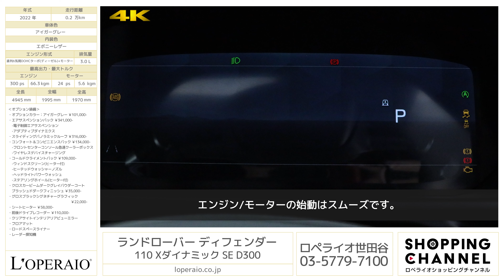ランドローバー ディフェンダー 110 Xダイナミック SE D300 2022年式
アイガーグレー/エイコーングレインレザー、8AT、右ハンドル、正規ディーラー車【新車保証継承令和6年12月迄】

ディフェンダーにはショートホイールベース「90」と、ロングホイールベース「110」が存在しますが、今回入庫したディフェンダーはロングの110です。
武骨なアイガーグレーの外装色に、X-DYNAMICエクステリアが備わることで、各所がダークトーンで統一され引き締まった印象を与える1台です。オフロードを力強く走行できる強靭な足回りにスポットが当たりがちですが、パノラマサンルーフや大型のナビゲーションシステム、ワイヤレス充電等の快適装備も目白押しです。フルモデルチェンジを経てランドローバーを代表するラグジュアリー性能と走破性を得たディフェンダーです。下記の通りオプション装備も充実しておりますので、新車をご検討の方も是非ご一考ください。

・オプションカラー：アイガーグレー ￥101,000-
・エアサスペンションパック ￥341,000-
・スライディングパノラミックルーフ ￥316,000-
・コンフォート＆コンビニエンスパック ￥134,000-
・コールドクライメントパック ￥109,000-
・クロスカービームダークグレイパウダーコートブラッシュドダークフィニッシュ ￥35,000-
・グロスブラックシグネチャーグラフィック ￥22,000-
・前後ドライブレコーダー ￥110,000-

【X DYNAMIC SE主要装備】
・プレミアムLEDヘッドライト（シグネチャーDRL付）
・コントラストルーフ（ブラック）
・自動防眩ドアミラー（電動格納、ヒーター&アプローチライト付、運転席側）
・シリコンサテンのエクステリアアクセント
・リアリカバリーフック（露出型、ブラック）
・キーレスエントリー
・ドアハンドル（ボディ同色）
・フロントフォグランプ
・オートヘッドライトレベリング
・ルーフレール（ブラック）
・20インチ"スタイル5094"
・オールテレインタイヤ
・クロスカービーム（ライトグレイパウダーコートブラッシュドフィニッシュ)
・センターコンソール（アームレスト付）
・自動防眩インテリアリアビューミラー
・トレッドプレート（X-Dynamic）
・プレミアムキャビンライティング
・レジスト&ロバステック12ウェイ電動フロントシート（メモリ、2ウェイマニュアルヘッドレスト付）
・40:20:40固定リアシート（センターアームレスト付）
・MERIDIANTMサウンドシステム（400W、10スピーカー + サブウーファー）
・3Dサラウンドカメラ
・ドライバーコンディションモニター
・360⁰ パーキングエイド
・ウェイドセンシング
・レーンキープアシスト
・エマージェンシーブレーキ
・トラフィックサインレコグニション&アダプティブスピードリミッター
・6個のエアバッグ（運転席、助手席、サイドカーテン、胸部など）

‹主要装備›
オートハイビームアシスト（AHBA）、ギアシフト（レザー）、12ウェイセミ電動フロントシート（ヒーター付）（6ウェイ電動+6ウェイマニュアル。電動：リクライニング、4ウェイランバー。手動：前後、クッション高さ、ヘッドレスト高さ）60：40 ラゲッジスルーマニュアルスライディング&リクライニングリアシート（折りたたみ背もたれ。センターアームレスト、ラゲッジスルー機能、スライド&リクライニング機能付）マニュアル3列目シート、ステアリングホイール（レザーラップド、ポリウレタンエアバッグカバー）、エボニーグレインレザーシート（ロバストウィーブテキスタイルアクセント、エボニーインテリア）、エアクオリティセンサ、空気イオン化テクノロジー、センターコンソール（アームレスト付）（リアの乗員用USB×2 、12V×2を含む）3ゾーンクライメートコントロール（リアクーリングアシスト付）、コールドクライメートパック - ウィンドスクリーン（ヒーター付）、ヒーテッドウォッシャーノズル、ヘッドライトパワーウォッシュ、ステアリングホイール（ヒーター付）、クリック&ゴー（ベースユニット）インタラクティブドライバーディスプレイ、ドライバーアシストパック - ブラインドスポットアシスト、クリアイグジットモニター、アダプティブクルーズコントロール、リアコリジョンモニター、リアトラフィックモニター

‹主要諸元›
3.0L 直列6気筒DOHCターボ（ディーゼル）+モーター、エンジン：300ps/66.3kgm、モーター：24ps/5.6kgm、全長×全幅×全高mm 4945×1995×1970mm、車両重量 2530kg（車検証記載値）